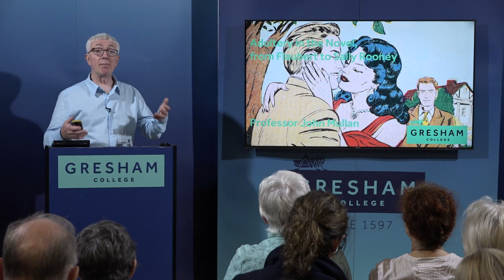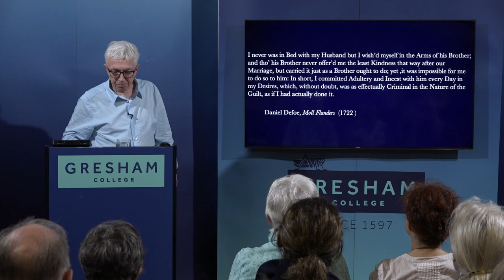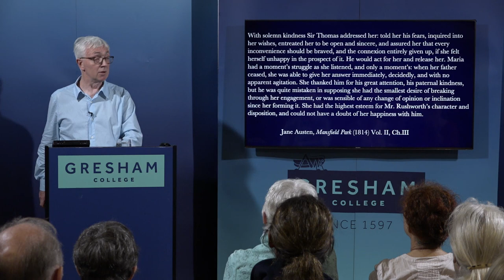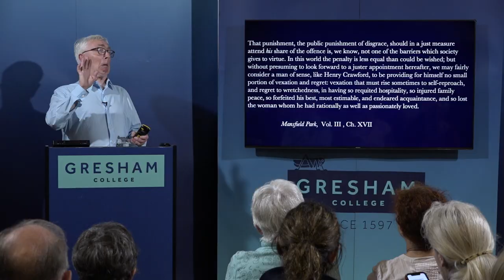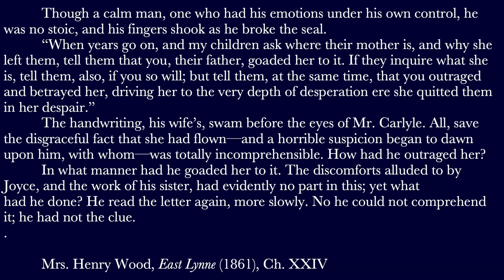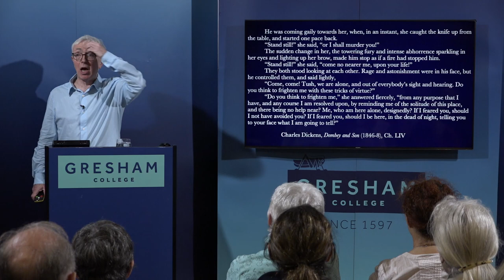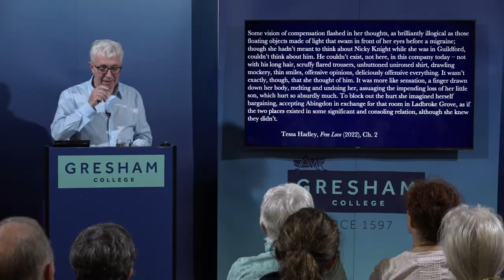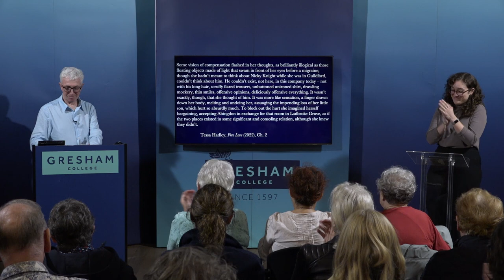Adultery in the Novel, from Flaubert to Sally Rooney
Adultery became the subject of some of the greatest European novels of the nineteenth century, including Madame Bovary and Anna Karenina. English novels of the period needed adultery for their plots, yet flinched from treating the subject openly.

Through the twentieth century to the present – from Ulysses and A Handful of Dust to recent fiction by Zadie Smith, Tessa Hadley and Sally Rooney – adultery has fascinated novelists. Why is this? And do male and female authors treat adultery differently?

A lecture by John Mullan